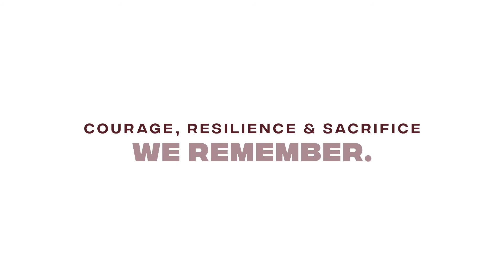Places of Pride Tasmania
Places of Pride, the National Register of War Memorials, is an Australian War Memorial initiative to record the location and photos of every war memorial across the country.